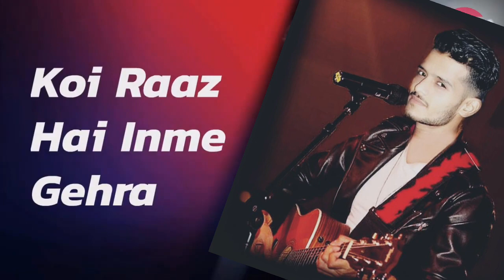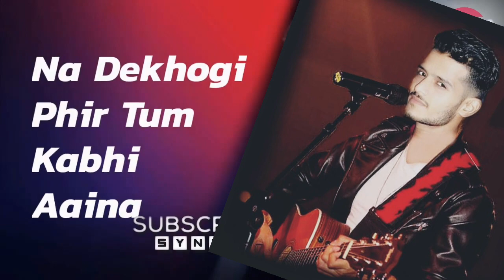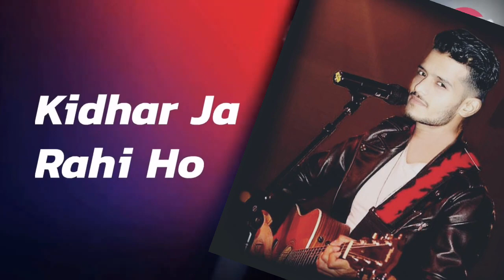ye Chand sa Roshan chera / Badan Pe sitaare. karaoke with lyrics#indianidol14